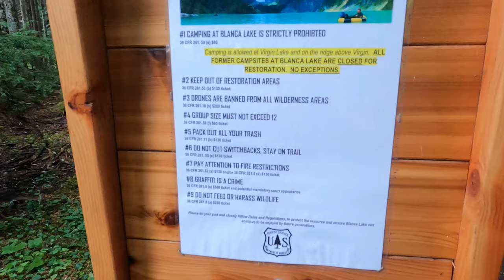Hiking Blanca Lake in the rain and the end of my van search..? | August Vlog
One of my goals for 2021 was to find and buy a camper van by the end of August. Will I succeed before the end of the month?

This month I took advantage of the nice weather by going skateboarding and getting out for a hike to the gorgeous Blanca Lake.  Somehow we managed to pick the one freezing, rainy day this summer for our hike, but it was an amazing time nonetheless.

I have exciting news on my van search and share an update on the latest camper I'm considering... will this be the one?

By the way: the auto-generated captions for this video have been reviewed by me, so are accurate in case you need them 😊

If you like watching these types of vlogs, be sure to give it a 👍🏻 to let me know.

❓ Is hiking only for sunny days or would you tough it in the rain too?

Stay adventurous,
A